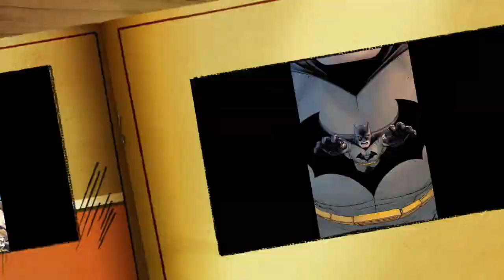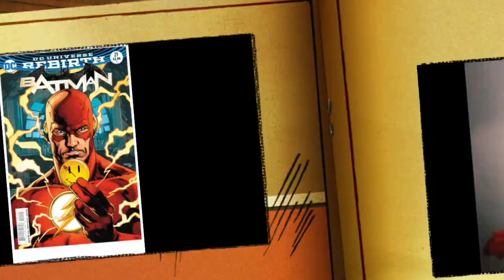DC Comics:GIFS Video Tribute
Hello DC Comics Fans here's another video of an DC GIFS Video Tribute, but one that is truly unite an DC GIFS Video Tribute.